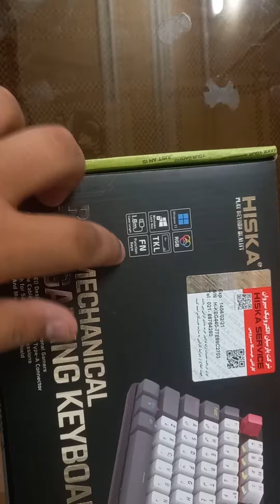Today we have arrived with the inbox of Hiska keyboard